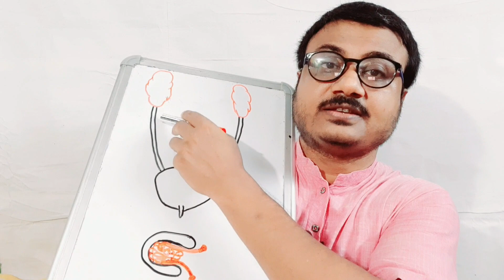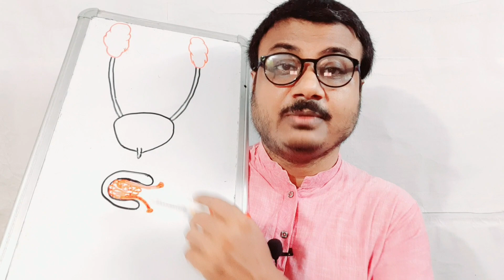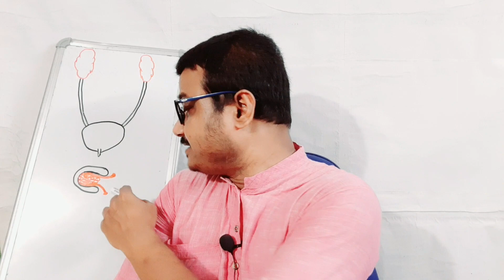শেষশয্যায় বেলাশেষের নায়িকা😔😭 || Swatilekha Sengupta Passes Away 😔😭 || RIP🙏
Swatilekha Sengupta a great indian actress passes away. She was only 71. She died in renal failure.

The channel is about food nutrition and health and wants to help people by providing healthy diet as well as by giving some tips on healthy and hygienic cooking methods and different health related tips. We also want to inform you about different diseases so that you can judge your diseases by yourselves.